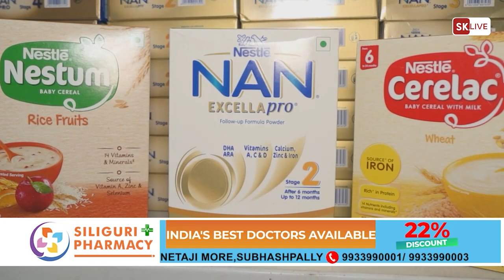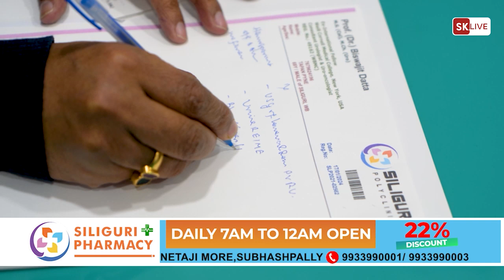Nepali Khabar Ek Jhalak | 3rd October 2024